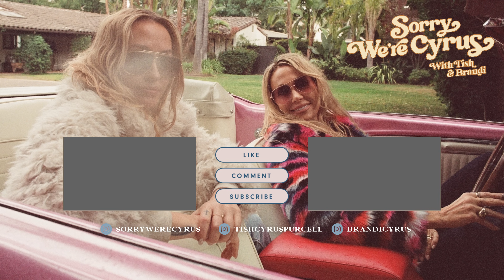Nobody's Perfect, I Gotta Work It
This week’s solo is all about you, Stoners! Due to our summer hiatus we’ve got a backlog of High Design and Dear MTs that we could not miss!! Your hosts question if there is an IKEA in Boston before diving into more personal questions about menopause, (Tizzle being off her rocker during menopause - LOL), relationship advice, and more! Plus, we hear their favorite Hannah Montana songs, sing-alongs included! This episode covers everything from affordable home decor to wedding day advice and the benefits of equine therapy. Enjoy!

00:00 Riding Solo
04:00 High Design
20:00 Dear MT (Menopause, divorce, Hannah Montana songs, weddings, podcast production deets, breakups and equine therapy)

Goodwipes: If you want to upgrade your restroom ritual, you can grab Goodwipes at Target, Walmart, Kroger, and most local grocery stores! Just head to the toilet paper aisle and look for the bright aqua, rose, and emerald packages.

VIAA: Try VIIA! and use code STONED!

SYNCID: MB01LAMBQMHNK3T